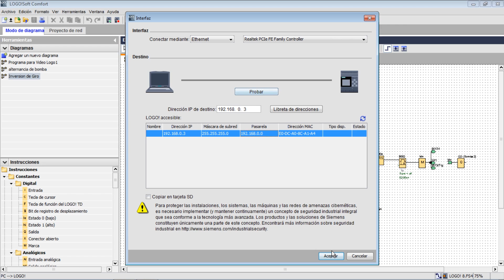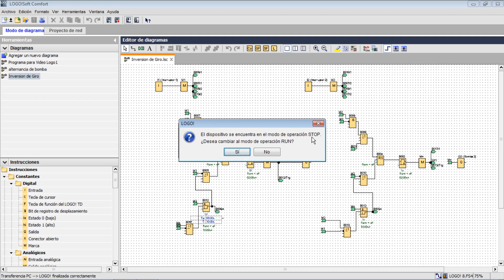Inversión del GIRO de un motor con el PLC LOGO paso a paso